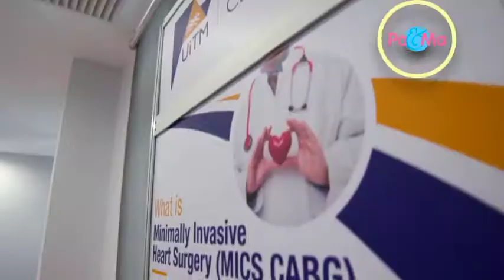PA&MA ADIK TANYA S3 EP11: ADIK TANYA- SOLUSI BAYI JAUNDIS (LONG VERSION)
Adik Umar berada di UITM Specialist Centre untuk tanya pakar tentang jaundis. Betul ke kalau ibu berdarah O, bayi berpotensi menghidap jaundis?  Kalau nak tahu lebih lanjut, ikuti episod penuh Selasa, 8 Januari 2018, jam 12 tengah hari & ulangannya 9 malam!

Pa&Ma kini kembali untuk musim ketiga. Setiap Selasa jam 12 tengah hari bersama pengacara anda Shera Aiyob dan Zahiril Adzim dengan topik, 'Solusi Bayi Jaundis’ hanya di slot Dewi disaluran Astro Prima 105 dan Astro Prima HD 121